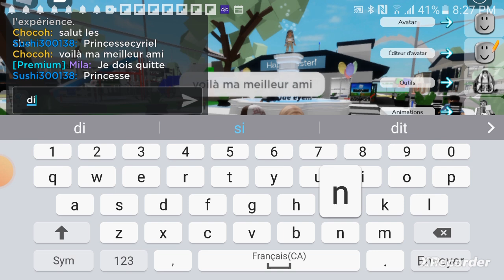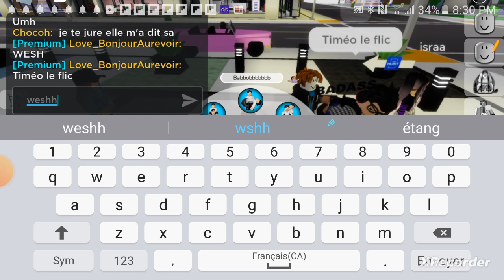j'ai gagner de la tune